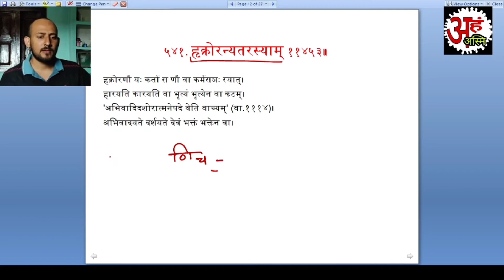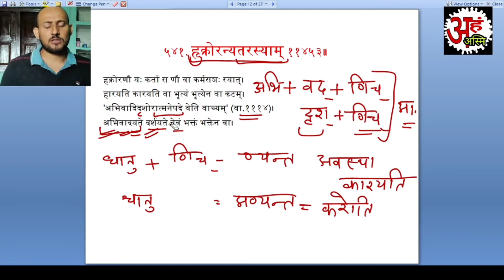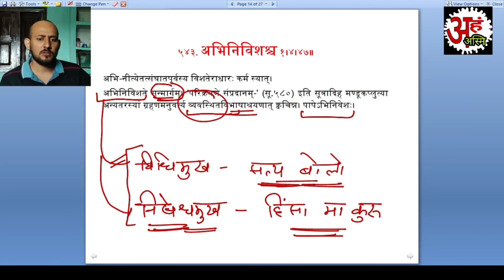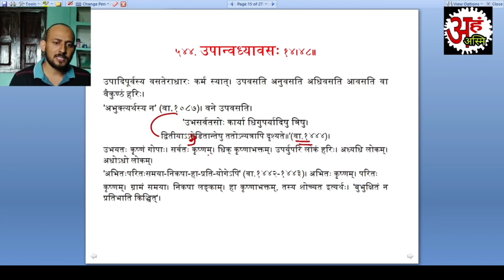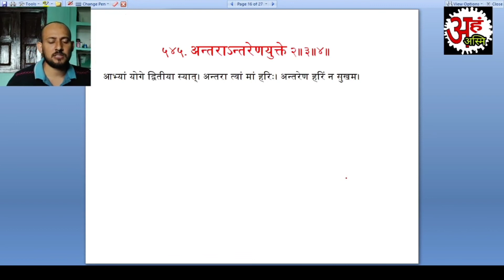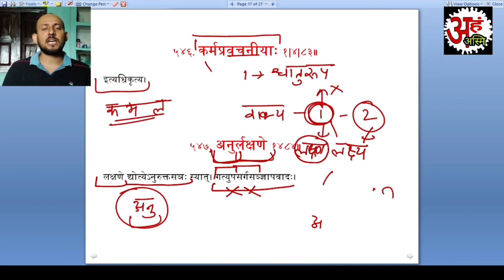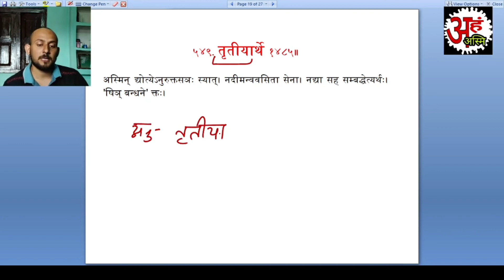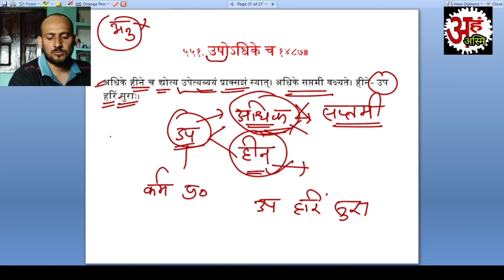कर्म कारक : द्वितीया विभक्ति 4